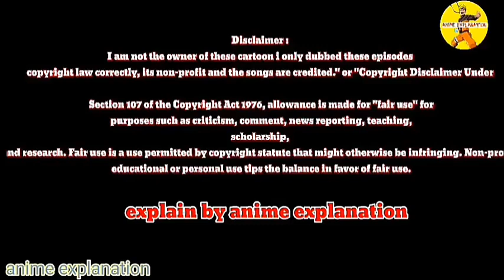Naruto shippuden episode 82 in hindi | explain by | anime explanation